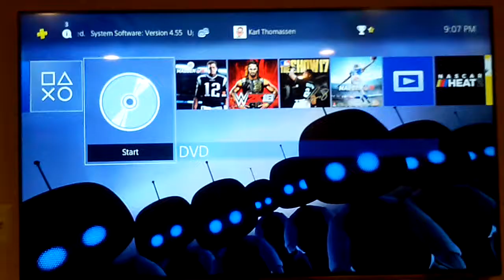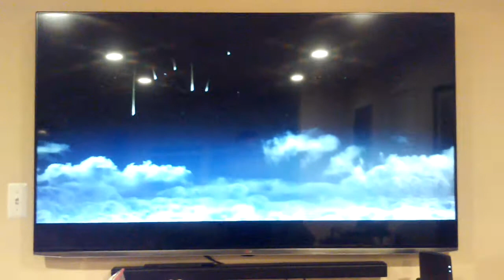Opening to K-19 The Widowmaker 2002 DVD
1. Warning Screens
2. Main Menu
3. PG-13 Rating Screen
4. Paramount 90th Anniversary logo
5. Intermedia Films logo
6. National Geographic Feature Films logo